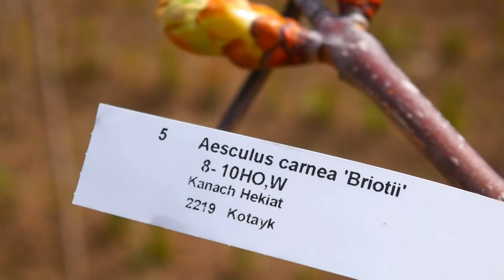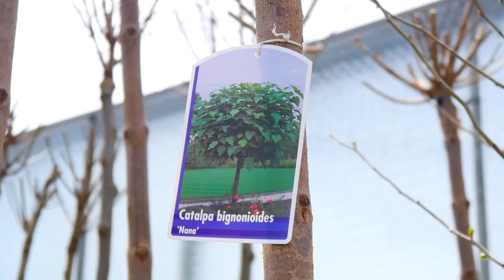«ԿԱՆԱՉ ՀԵՔԻԱԹ»|"GREEN FAIRYTALE"|"ЗЕЛЕНАЯ СКАЗКА"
Տնկարանային տնտեսություն. դեկորատիվ և մշտադալար ծառեր, թփեր, բույսեր, ծաղիկներ
Nursery farm: ornamental and evergreen trees, bushes, plants, flowers
Рассадное хозяйство: декоративные и вечнозеленые деревья, кустарники, растения, цветы